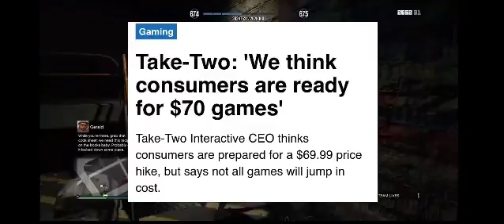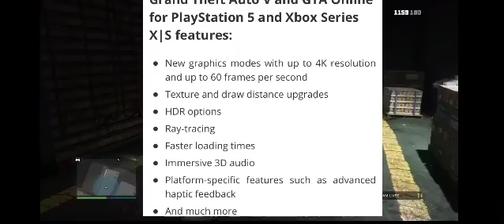I’m worried about GTA Expanded and Enhanced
Discussing GTA expanded and enhanced and lack of news from it